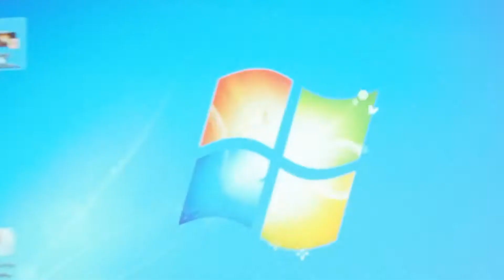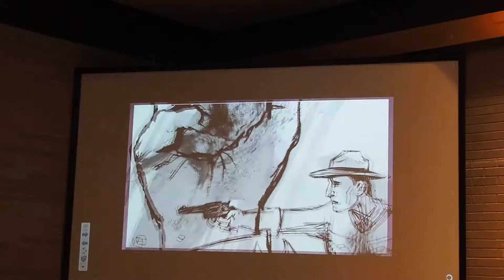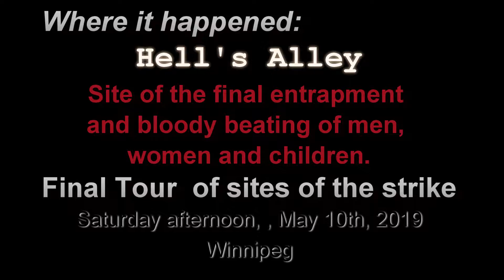Framing clips: Winnipeg 1919-2019 General Strike Centenary conference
A few short clips of the opening plenary session, a brief slideshow of the "Bloody Saturday" climax of the strike, and clips of the final tour after this magnificent conference on the strike that changed Canada's social and political history and set the stage for making it a livable country.